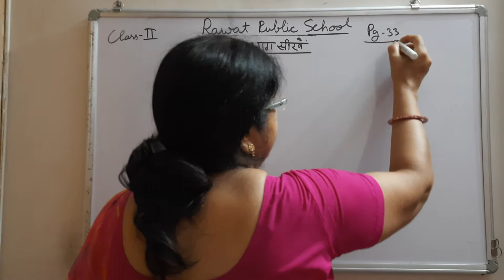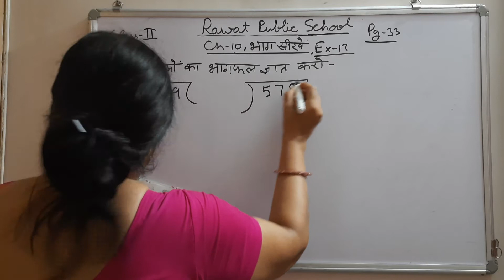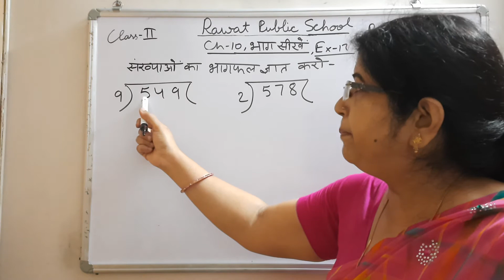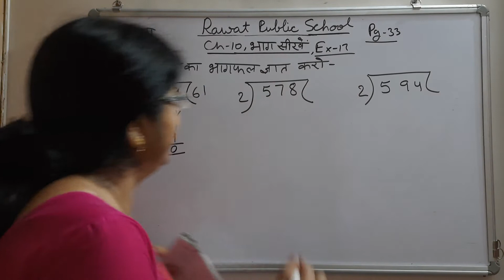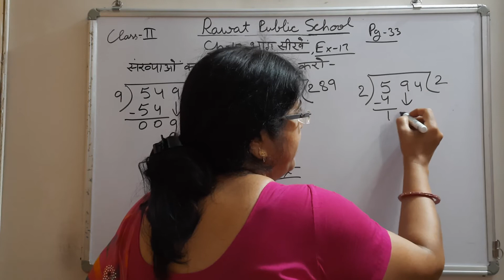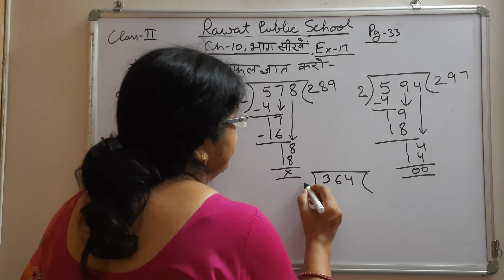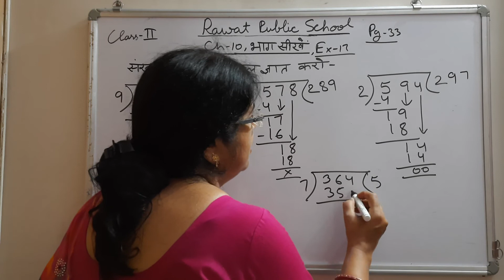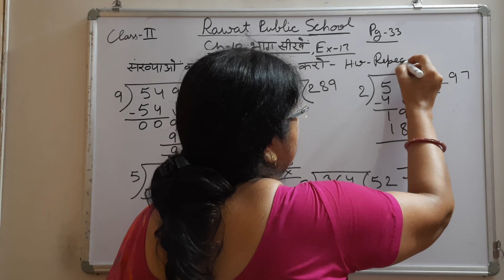Class-2Maths Ch-10HM 26/7/21